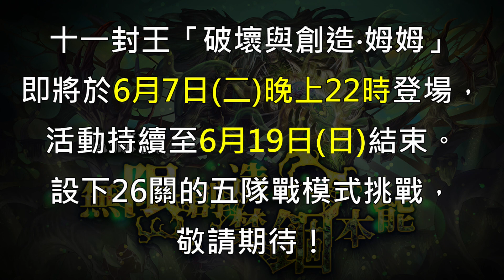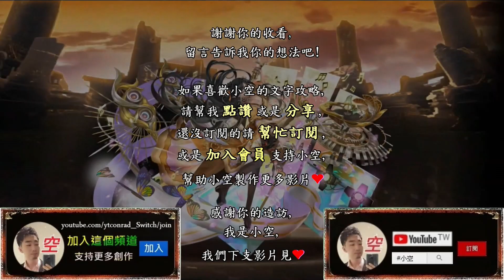回顧11封「我們的毅力1-1」11封王即將登場，複習一下令人頭疼的五隊戰！（文字攻略+關卡資訊）【小空】【神魔之塔】主線｜以諾時代｜11封｜姆姆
【第一隊】
木源魔+貝利爾+書頁蟲+妖精皇+世界樹+木源魔
※書頁蟲配戴妖精/融冰核減2cd。
※妖精皇配戴耐毒L。
※世界樹配戴耐毒L。
※其餘配戴龍金屬武裝。
※突破供參考,非必要。
第二張貝利爾必備。

第三張書頁蟲必備，防毒。
（遺跡特許取得）

第四張妖精皇選配，增傷。
→可換其他魔族增傷。

第五張世界樹選配。

【第二隊】
水源魔+水不死合體+夏馬西(神)+蝕獸之王+水源魔
※夏馬西(神)配戴蛋糕減cd。
※蝕獸之王配戴雙生核/蛋糕。

第二、三張水不死合體必備。

第四張夏馬西(神族)選配，+c。
（旅人的記憶取得）

第五張蝕獸之王選配，+c。
→可換救世水主角替代。

【第三隊】
火源魔+火不死合體+沃瓦道+烏素姆+水源魔
※沃瓦道配戴蛋糕減cd。
※烏素姆配戴蛋糕減cd。

第二、三張火不死合體選配。

第四張沃瓦道建議選配，固版。
→可換紅璦替代。

第五張烏素姆選配，無視攻前盾。

【第四隊】
暗源魔+伊登(人)+暗不死合體+應龍+暗源魔
※伊登(人)配戴蛋糕減cd。
※應龍配戴胞質核/蛋糕減cd。

第二張伊登建議選配，無視二屬。
→可換秦始皇替代。

第三、四張暗不死合體必備。

第五張應龍建議選配，轉暗。
→可換秦始皇/盤古替代。

【第五隊】
光源魔+煉化日月狼合體+科雷+伊戈隆納克+光源魔
※煉化日狼配戴浮生蓮/蛋糕減cd。
※煉化月狼配戴雙生核/蛋糕減cd。
※科雷配戴胞質核/蛋糕。
※伊戈隆納克配戴蛋糕。
※其餘配戴龍金屬。

第二、三張煉化日月狼選配。
→可換基多拉替代，解首消全版。

第四張科雷選配，排珠/光暗版面。

第五張伊戈隆納克選配，炸版。

time code:
0:00 11封王預告
0:14 片頭與隊伍介紹
0:36 第一隊 R1~R5
3:00 第二隊 R6~R10
5:18 第三隊 R10~R15
7:32 第四隊 R16~R20
9:32 第五隊 R21~R25
11:48 王關

穩重盟友,梅樂蒂,卡西爾,依蓮尼亞,安倍悟,
主線11封,我們的毅力,我們的毅力1-1,五隊戰,11封王,姆姆,